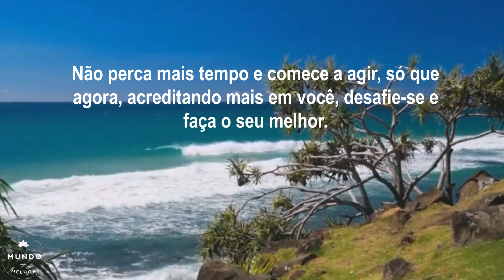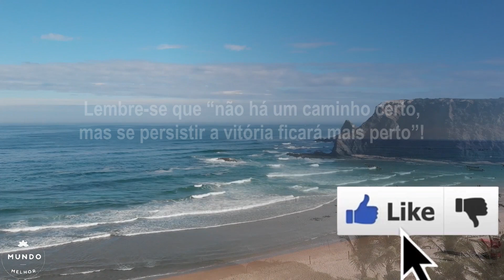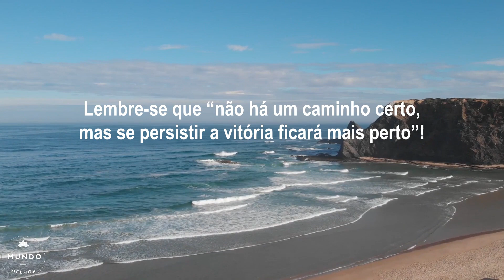✅👉 Acredite em Você e Não Desista (Mensagem de Superação e Fé) 🙏🌺😍 Mundo Melhor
Acredite em Você e Não Desista é uma mensagem que fala sobre você confiar na sua capacidade e no seu sucesso.

É mais uma mensagem de superação e fé do canal Mundo Melhor, na palavra do dia, destinada a você que que está inseguro, não perca mais tempo e comece a agir, só que agora, acreditando mais em você, desafie-se e faça o seu melhor. Acredite em você e não desista,

Lembre-se de que você pode mais, você merece mais. Confie no seu sucesso e não gere dificuldades em seus pensamentos. Sempre acredite em você e não desista, revele as suas habilidades, os seus talentos e as suas qualidades e coloque-as em prática.

Acredite em Você e Não Desista é mais uma edificante e linda mensagem de superação e fé em Deus, na palavra de Deus para hoje, para você assistir, orar e refletir, com os nossos votos de muita paz e bênçãos, agora e sempre.